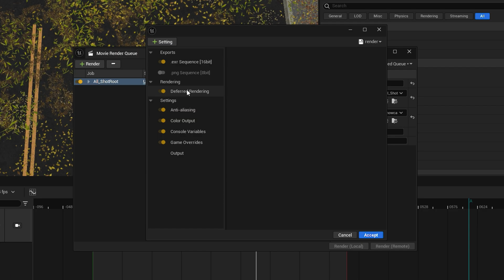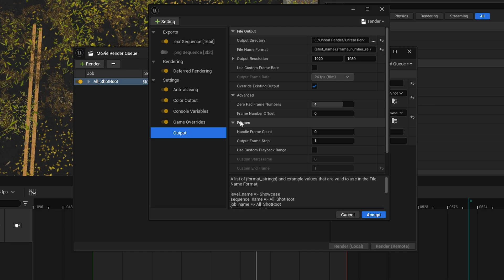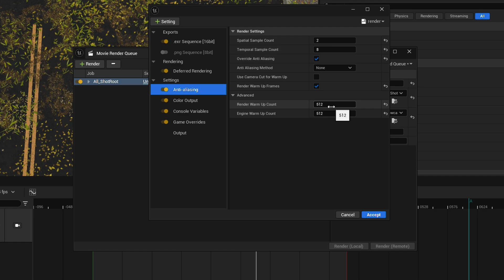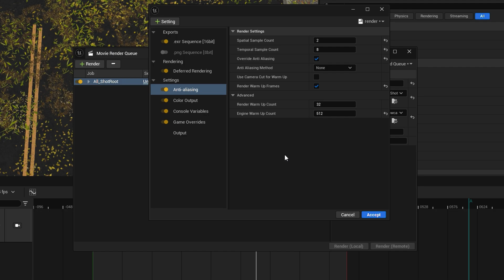"Fixing GPU Errors During Rendering in Unreal Engine 5: Easy Solutions"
"Fix GPU Errors in Unreal Engine 5 During Rendering: Simple Solutions! 🛠️💻 Encountering GPU errors while rendering in UE5? This guide provides straightforward fixes to common GPU-related issues, ensuring smooth and efficient rendering. Learn how to troubleshoot and resolve errors, optimize settings, and enhance performance to prevent crashes and improve your workflow. Perfect for game developers and digital artists, these tips will help you maintain a stable and productive rendering process in Unreal Engine 5...

I hope that u like these video 😃😃

UE5